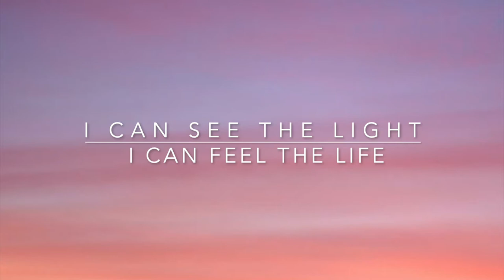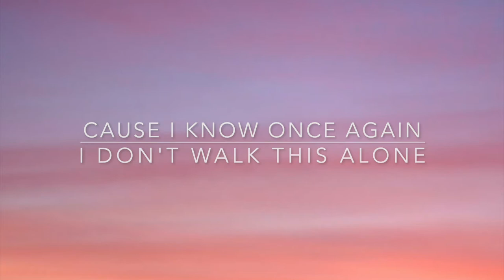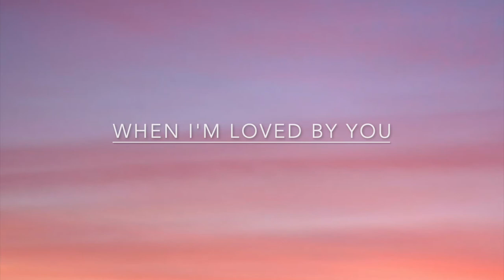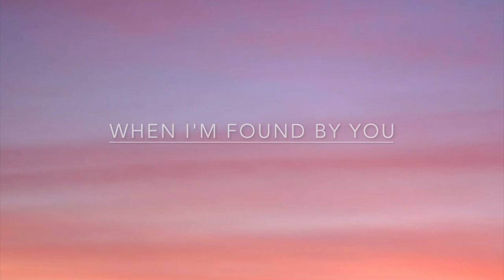Made New - Sarah Arnold (lyric video)